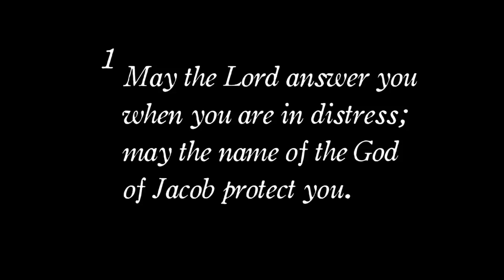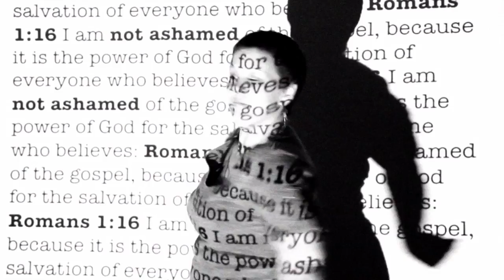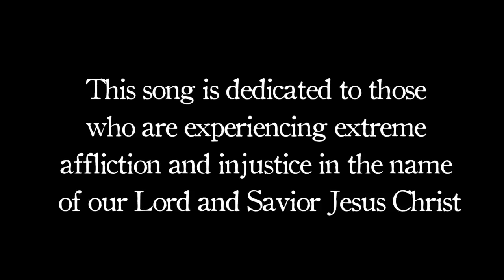Not Ashamed FINAL Master 2012